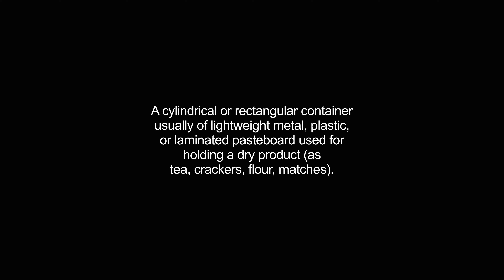canister video Dictionary meaning and pronunciation